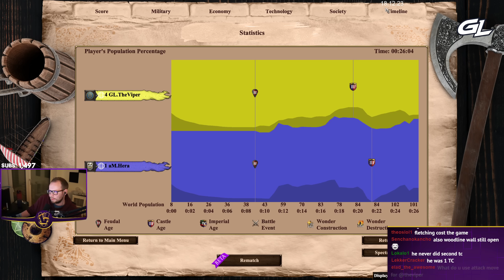1v1 Arabia, Slavs vs Cumans vs Hera